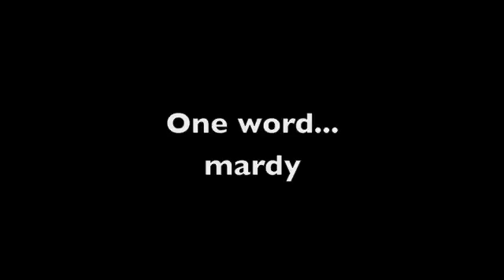Studio Diary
Studio diary from the 7th-9th of May